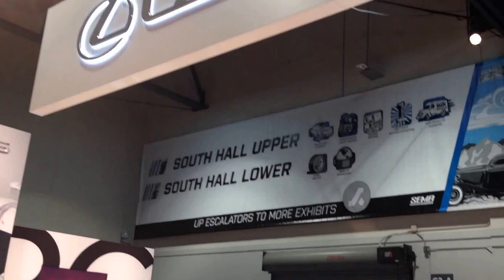Lexus RCF GT3 SEMA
Lexus RCF GT3 at SEMA 2014

ENGINE:
2UR-GSE

ENGINE TYPE:
V8

DISPLACEMENT:
5.4L

POWER:
540+ horsepower

FUEL INJECTION:
D-45 direct and port fuel injection

LUBRICATION SYSTEM:
Dry sump

GEAR BOX:
Six-speed sequential with paddle shift

POSITION:
Transaxle

SUSPENSION:
Öhlins dampers, Hyperco springs

LEXUS RC F GT3 BY LEXUS MOTORSPORTS

Take the extraordinary power the Lexus RC F already wields and give it the GT3 treatment with more than 540 horsepower. You’ll find yourself in the middle of one of the most competitive racing circuits in the world with this custom-built FIA-approved RC F by the team at Lexus Motorsports.